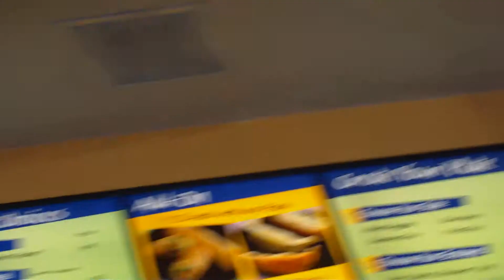pt7 the panda express in caldwell idaho eat for free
the delicious panda express free eat